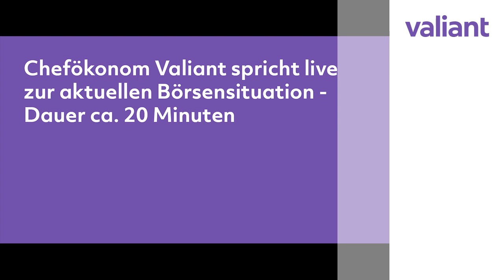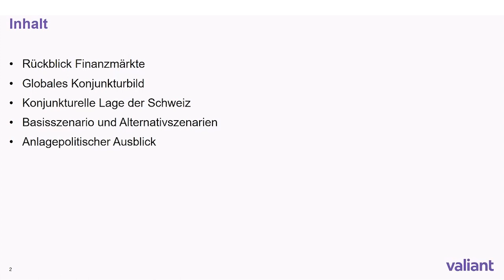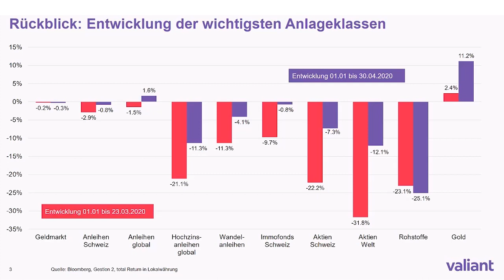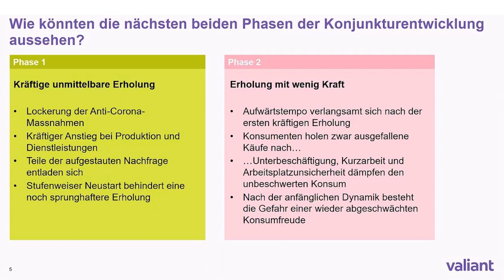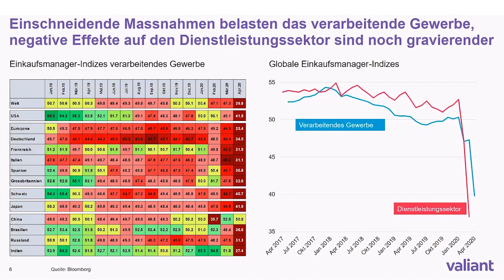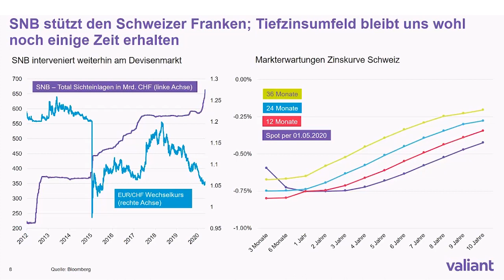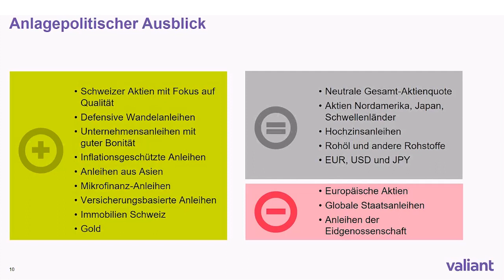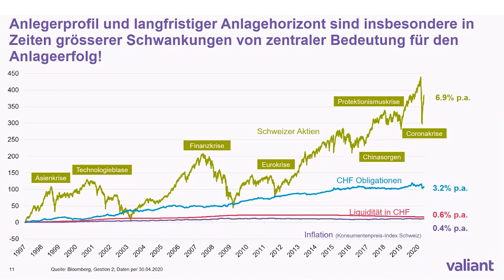Valiant Chefökonom spricht über Corona und die Weltwirtschaftslage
Der Chefökonom von Valiant, Renato Flückiger, sprach erneut live zur Börsensituation während der Coronakrise und darüber, wie Sie als Anleger/innen damit umgehen können.

Das Coronavirus dominiert weiter die Schlagzeilen. Wir bringen die relevanten Informationen über das aktuelle Marktgeschehen erneut direkt zu Ihnen nach Hause. Renato Flückiger, Chefökonom von Valiant, erläutert Ihnen die Auswirkungen der Corona-Pandemie auf die Weltwirtschaft und die Märkte. Und er erklärt Ihnen, welche Entscheidungen und Massnahmen Valiant in den Vermögensverwaltungsmandaten und Beratungsportfolios getroffen hat.

Valiant ist ein unabhängiger Schweizer Finanzdienstleister. Valiant ist ausschliesslich in der Schweiz tätig und bietet Privatkunden und KMU ein umfassendes, einfach verständliches Angebot in allen Finanzfragen. Valiant betreibt 94 Geschäftsstellen und ist in folgenden 13 Kantonen lokal verankert: Aargau, Basel-Landschaft, Basel-Stadt, Bern, Freiburg, Jura, Luzern, Neuenburg, Solothurn, St. Gallen, Waadt, Zug und Zürich. Zudem ist sie dank innovativen, digitalen Dienstleistungen in der ganzen Schweiz präsent. Valiant hat eine Bilanzsumme von 29,9 Milliarden Franken und beschäftigt über 1000 Mitarbeitende – davon 80 Auszubildende.

Ausserdem erfahren Sie in unserem Newsroom lilAktuell noch mehr News, spannende Stories und nützliche Tipps von Valiant Bank